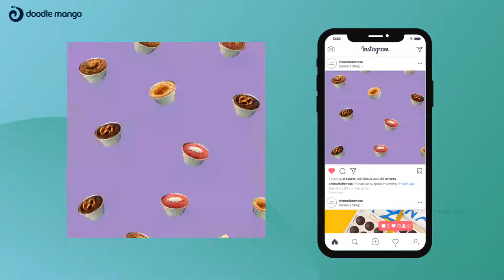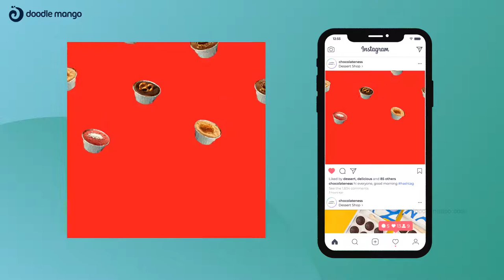Short Animated Instagram AD's | Chocolateness | Doodle Mango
Check out the short 2D Mascot Character animations for a famous kids' sweet brand. These videos have been created by DoodleMango to present our client’s services across social media. If you are looking for Instagram ads, do get in touch with us.